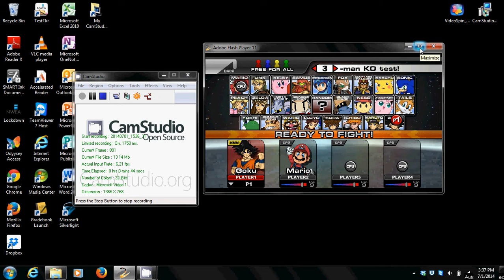ssf2 ultimate challenge 1 part 1 goku vs mario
this is a challenge in which the person must defeat every character in the game